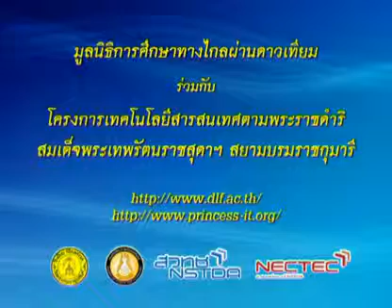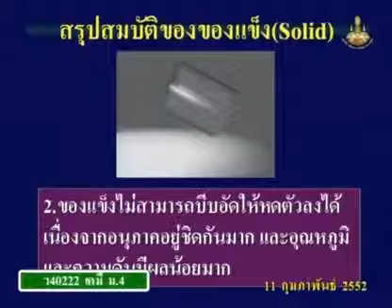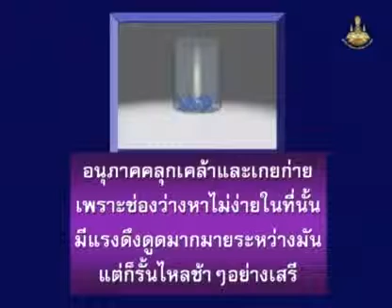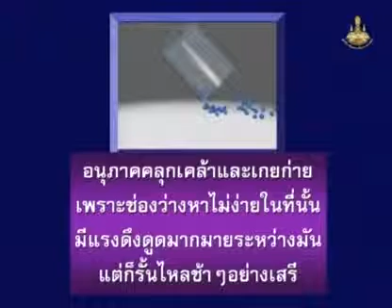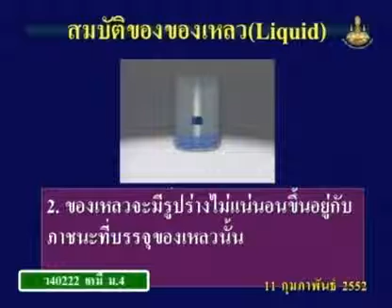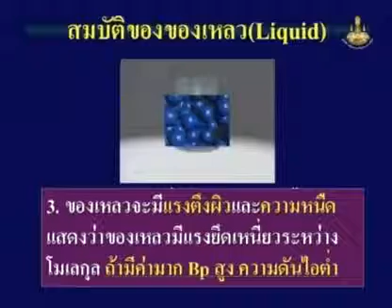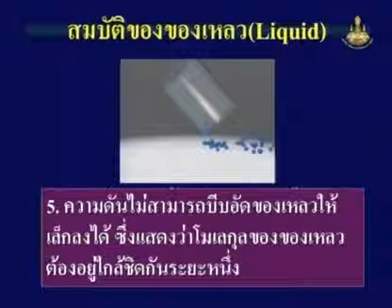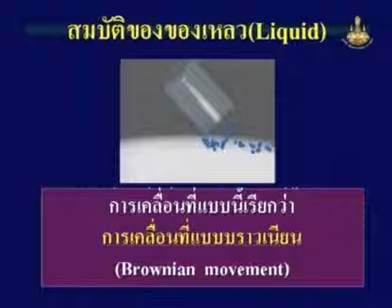420 51chM4 114Ah chemistrym 4 เคมีม 4